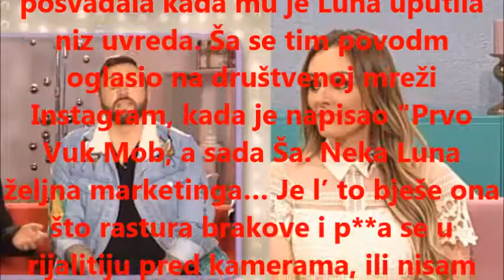PLJUŠTALE UVREDE: Anabela se usred emisije posvađala sa reperom, gosti šokirani!